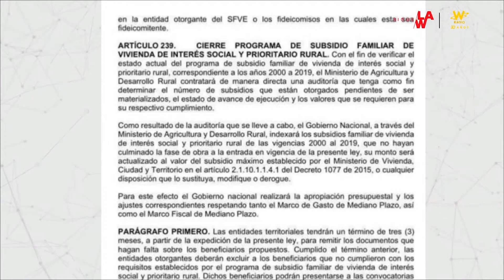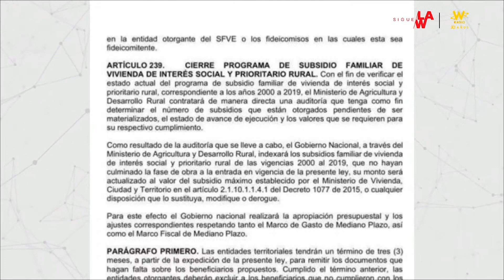Tribunal ordenó entregar vivienda rural después de 5 años de atrasos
SigueLaW puso la lupa sobre el caso de 375 familias de Santander que llevan más de cinco años esperando que les entreguen los subsidios de vivienda de interés social rural por el incumplimiento de un contratista, porque el programa del Ministerio de Agricultura no se terminó, entre otros aspectos. Sin embargo, una tutela que resolvió el Tribunal Administrativo de Santander le dio la razón a una familia y en dos meses les deben cumplir con la entrega de su vivienda.

En diálogo con Sigue La W, el abogado Francisco Guarín aseguró que “el tribunal confirmó el fallo de la tutela ordenando esta entrega en dos meses, ahora hay que esperar a que Fiduagraria se comunique con mis representados para el inicio de esta obra, en caso tal de que no cumplan, habría que iniciar el incidente de desacato.”